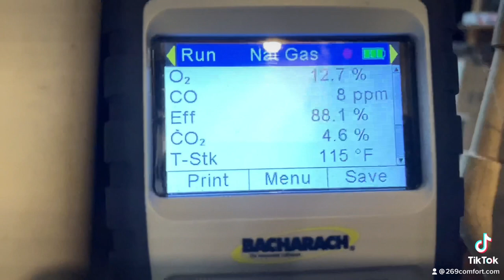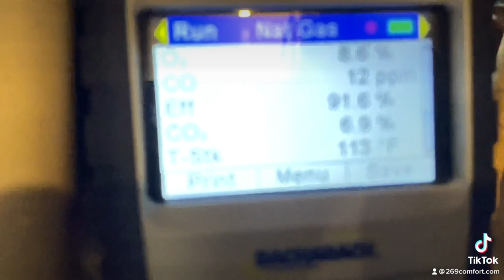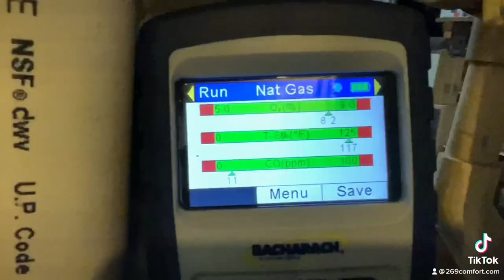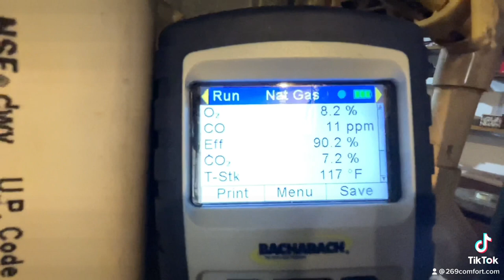Furnace tune-up on a Luxaire with the bacharach combustion analyzer.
This tune-up was for one of my siblings. She was saying that there was some delay in the ignition. “BOOM” I didn’t see or hear anything. So I did the right thing and tuned it up with the bacharach insite plus combustion analyzer.